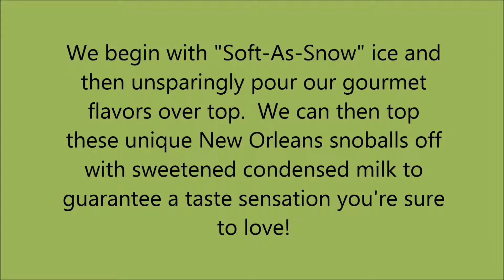Birthday Party in Luling, LA - Mr. Snowball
If you're hosting a company picnic, a birthday party, or anything else, we're here to make your special day a hit!  We do party catering for all kinds of festivals, summer camps, crawfish boils, and whatever else you  have in mind.

If you can't get out of the heat, have a snowball.